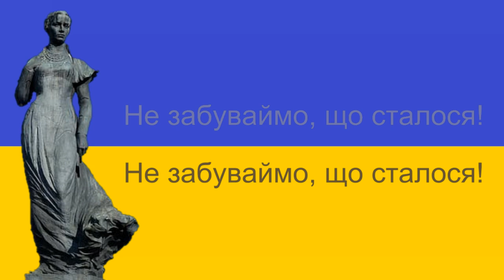Was ihr getan habt, vergessen wir nicht!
Genährt aus der Erinnerung eines Weltkrieges, glaubten wir nicht mehr daran, dass es in Europa im 21. Jahrhundert einen Krieg geben wird.
"Der Traum ist stark, der Mensch ist schwach!"
Was geschehen ist, vergessen wir nicht!

Підживлені пам’яттю про світову війну, ми більше не вірили, що в Європі буде війна в 21 столітті.
«Мрія сильна, людина слабка!»
Не забуваймо, що сталося!

Nourished by the memory of a world war, we no longer believed that there would be a war in Europe in the 21st century.
"The dream is strong, man is weak!"
Let's not forget what happened!

Nourris par le souvenir d'une guerre mondiale, nous ne croyions plus qu'il y aurait une guerre en Europe au XXIe siècle.
"Le rêve est fort, l'homme est faible !"
N'oublions pas ce qui s'est passé !